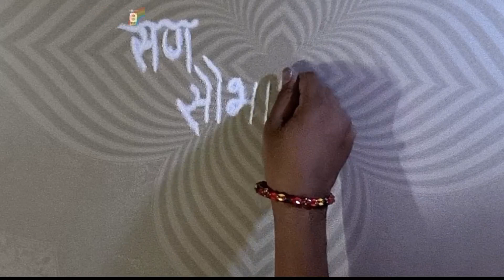वटपौर्णिमा स्पेशलदारात काढा एकदम सोपीनाजुक नक्षीदार वडाच्या झाडाची